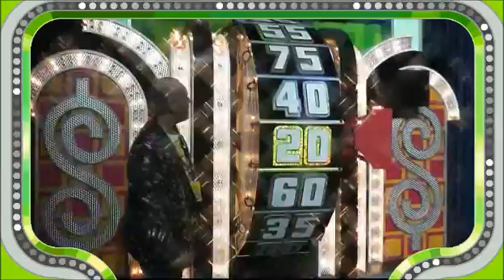The Price is Right Live - Wheel Spin 9/27/2023 v2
Me spinning the wheel after The Price is Right Live was over. Filmed at the Chevalier Theater in Medford, Massachusetts